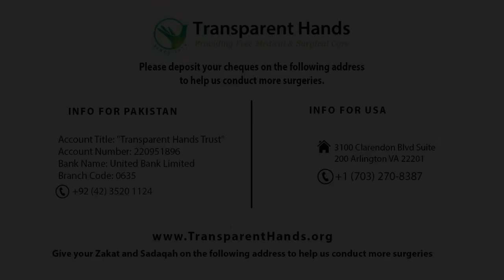Nasreen Bibi's Success Story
Nasreen Bibi, 43 years old, was suffering from upper abdominal pain and indigestion. She was diagnosed with symptomatic gallstones and was advised to get a surgery. Her laparoscopic cholecystectomy took place on 20-08-20 at Bakhtawar Amin Trust Hospital in Multan by Dr Shabbir Ahmad. She remained admitted in the hospital for two days and had a smooth post-operative recovery. She was discharged in perfect health. Nasreen Bibi has now resumed her normal life.